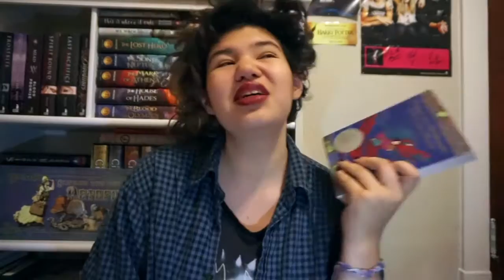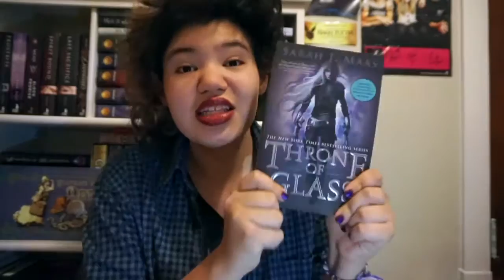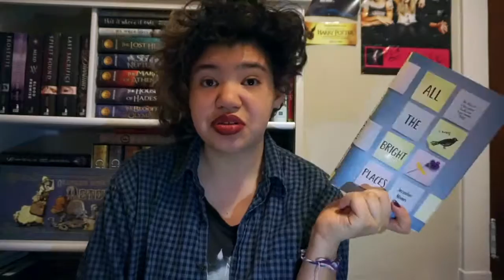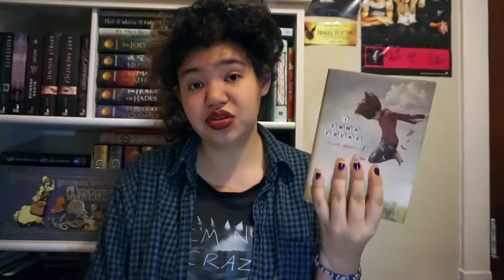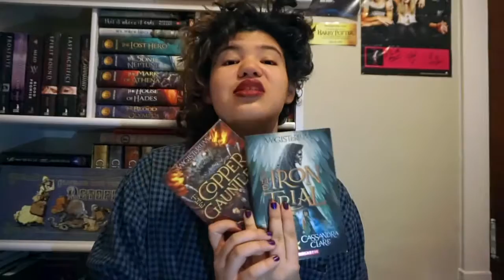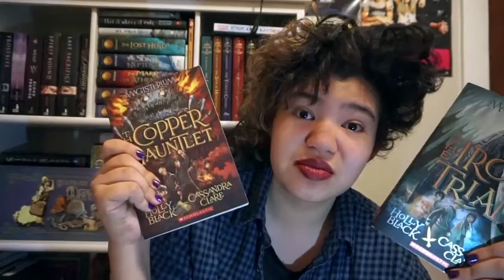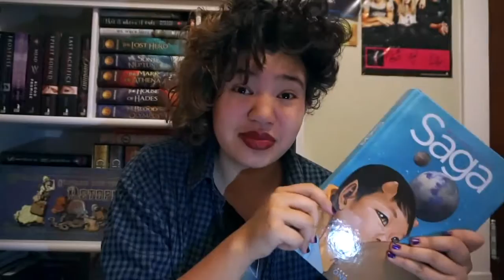The Coffee Book Tag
Yay finally able to post this!!! I think I filmed this in the beginning of February.